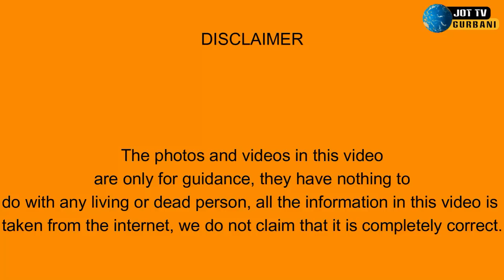ਦੁਨੀਆ ਦੇ 10 ਸੱਭ ਤੋਂ ਖ਼ਤਰਨਾਕ ਕੁੱਤੇ ?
10 most dangerous dogs in the world ?
दुनिया के 10 सबसे खतरनाक कुत्ते ?
دنیا کے 10 خطرناک ترین کتے؟